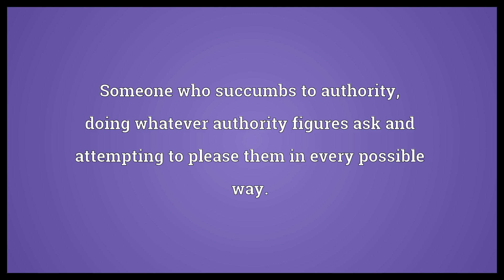Ass licker Meaning | Wordogram